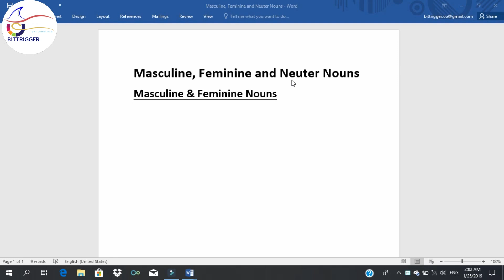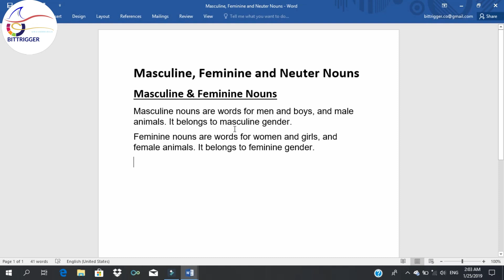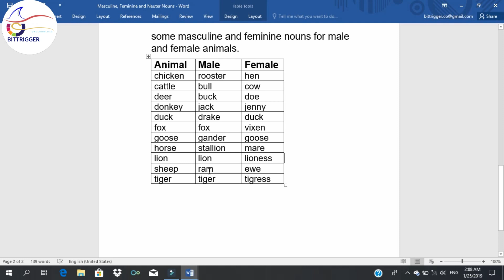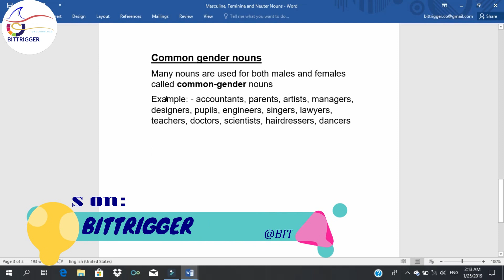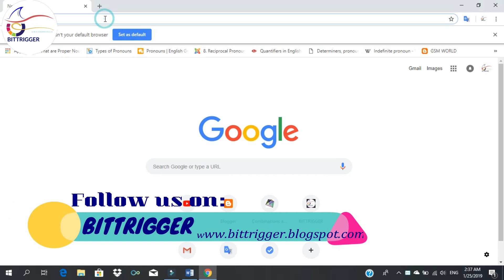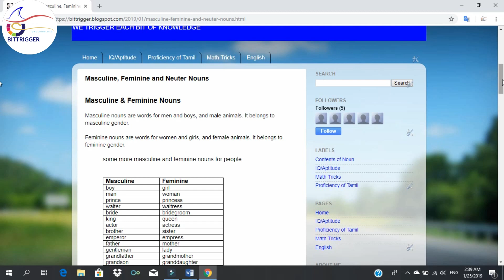Masculine, Feminine and Neuter Nouns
English is a most important language in the world. If we know English where ever go. Our Bittrigger youtube channel gives a opportunity to learn English in a beginner level to top.

In this video we explained about types of Masculine_Feminine_and_Neuter_nouns.Masculine noun denoted by the men, boys and male animals. Feminine noun denoted by women, girls and female animals. Neuter nouns denoted by neither male nor female. Don't miss to watch this video.